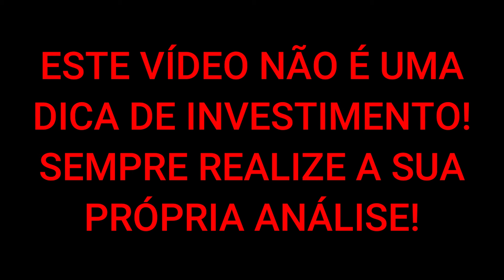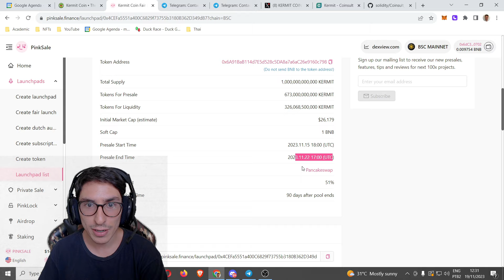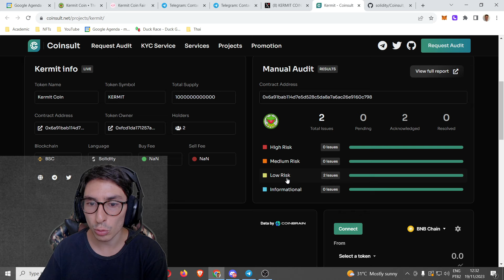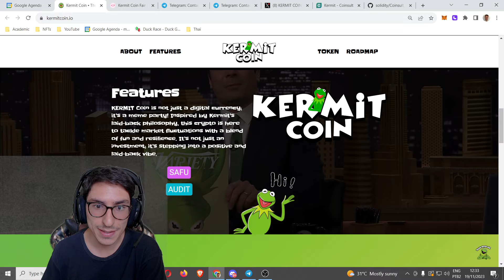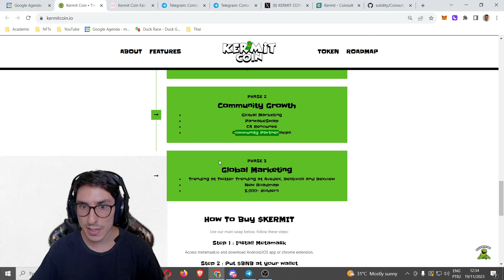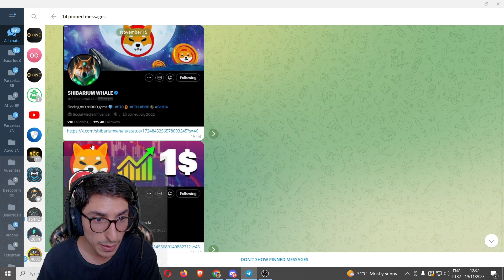Kermit: A Nova Meme No Mercado Que Já Vendeu Mais de 100 Mil Reais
✅ No team token
✅ Ca SAFU Audited
✔️Renounce ownership at launch
👍Big Marketing
🇨🇳Supported by many KOLs and private groups
🕯 Tax  10/10 - Marketing

👍CMC Fast Track Listing
🚀DexView Trending update logo
🚀DexTools treding update logo
👍CG Fast Track Listing
🚀Ave update logo + trending

Ao Comprar Qualquer Item Pelos Nossos Links aqui, você ajuda o canal! (Muito obrigado)!
🔰 Camiseta Básica Que EU USO no meu DIA A DIA
🔰 Camiseta Esporte Treino ACADEMIA Que EU USO

🔰 Conheça os Conhecimentos/Livros Mais Vendidos e Procurados (Atualizado Diariamente)
🔰 Conheça os Eletrônicos Mais Vendidos e Procurados(Atualizado Diariamente)

🔰 Livros Que eu Já Li e RECOMENDO:
Pai Rico Pai Pobre
Os Segredos da Mente Milionária
O Homem Mais Rico da Babilônia
Mindset A Nova Psicologia do Sucesso
Como Fazer Amigos e Influencer Pessoas
A Psicologia Financeira Lições Atemporais Sobre Fortuna, Ganância e Felicidade
O Livro que Você Gostaria que Seus Pais Tivessem Lido
Mais Esperto que o Diabo O Mistério Revelado da Liberdade e do Sucesso
O Poder do Hábito
A Coragem de ser Imperfeito Como Aceitar a Própria Vulnerabilidade, Vencer a Vergonha e Ousar Ser Quem Você É

🔰 Equipamentos Que eu Uso e Recomendo(Atualizado Diariamente):
Headset Gamer A50
Teclado Mecânico Gamer Corsair
Mouse Gamer Logitech G403 Hero
Mouse Pad Gamer
Notebook Gigabyte Gamer i5
Webcam Logitech C920s Full HD
Monitor Gamer Extra LG Ultragear
Chroma Key Elgato Verde
Anéis de Luz para Gravação (Tenho 04)
Hub Usb 3.0 4 Portas

🔰 Crie Sua Conta na Binance (A Maior Corretora de Cripto no Mundo)

🚧 Multiverso NFT

O melhor canal de jogos nfts grátis para mobile do mundo!

00:00 Introdução e Apresentação Completa
06:00 Agradecimento